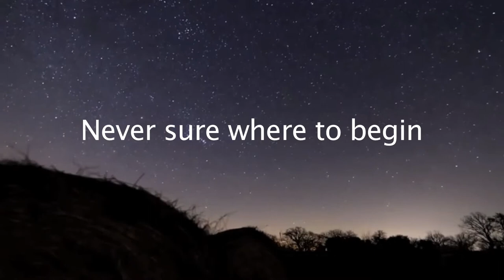Renaissance: A poem from the book Beyond Fear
Without Fear is a compilation of fifty poems and illustrations that showcase our shared human experience. It takes the reader on a poetic and artistic journey discovering universal truths through the exploration of our shared life experience. Each poem has been crafted as part of a journey to explore living without fear. The book celebrates freedom, challenges theories, and glistens with imaginative energy. Each illustration has been designed to elevate the words of the poem to a new dimension.